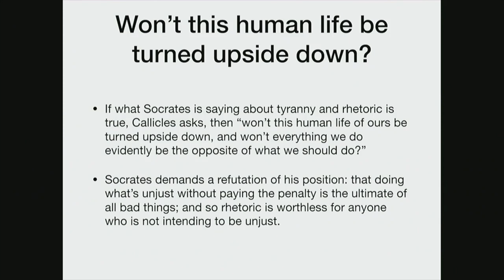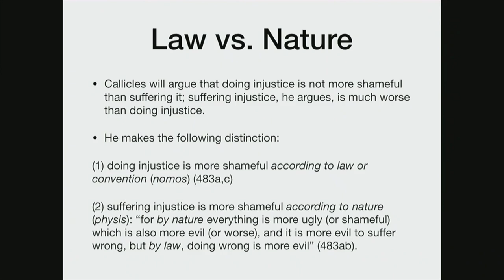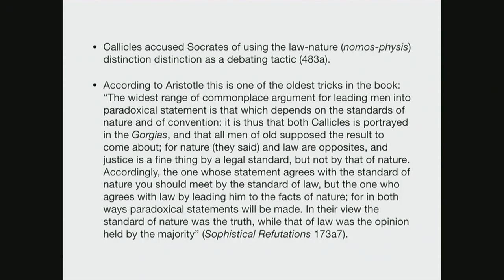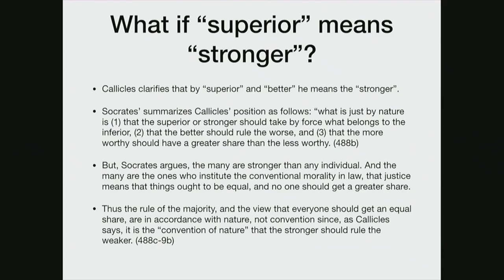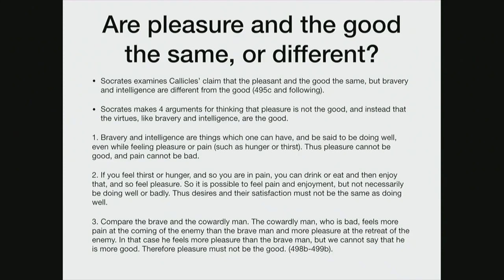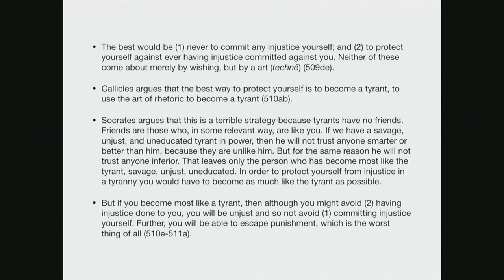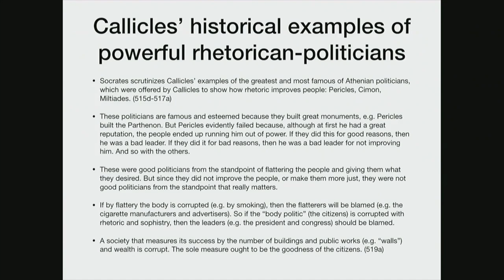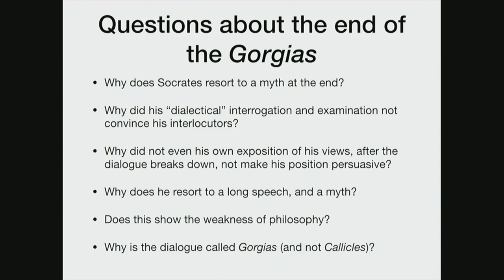Plato Gorgias 3 of 3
Third of three lectures on Plato's dialogue Gorgias. The lecture focuses on Stephanus pages 481-597, in which Socrates is depicted as conversing with Callicles and then, when Callicles refuses to continue, with himself. The students read the translation of R. E. Allen (New Haven, 1989).